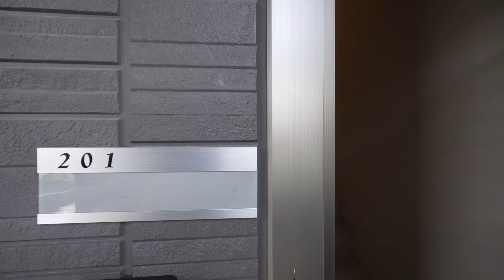グランドルフ 201／青森県八戸市大字売市字観音下／1LDK 八戸不動産情報館｜八戸市の不動産なら八代産業株式会社 賃貸、土地、中古住宅、アパート、マンション等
【No.26442 アパート】★D-room★インターネットWi-Fi無料★ グランドルフ 201
8463（ヤシロサン）で検索！

FX3
ILME-FX3

SELP1635G
FE PZ 16-35mm F4 G

ジンバル
DJI RS 3

GoPro
GoPro HERO10 Black
Volta
HERO10 & HERO9カメラメディアモジュラー
HERO10 & HERO9 PolarProシャッターコレクション